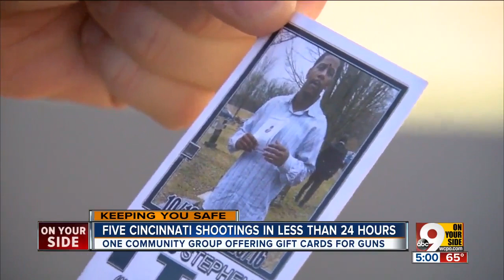Five shootings rock Cincinnati in less than 24 hours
One community group is offering gift cards for guns in an effort to combat crime.